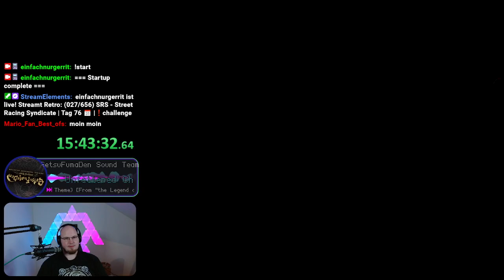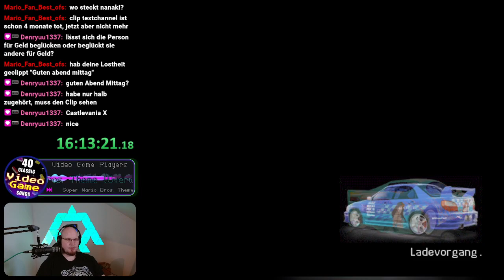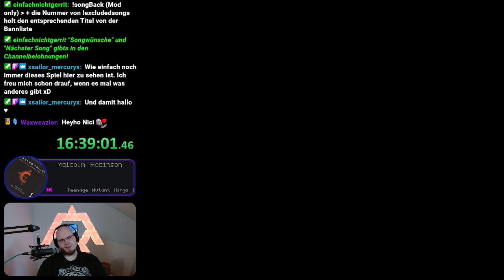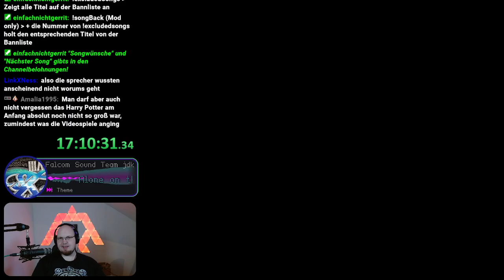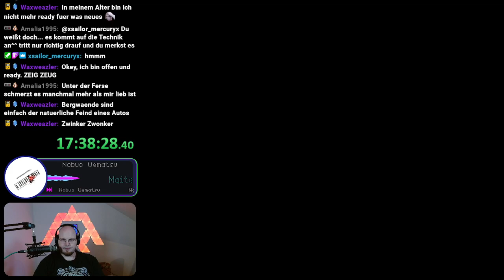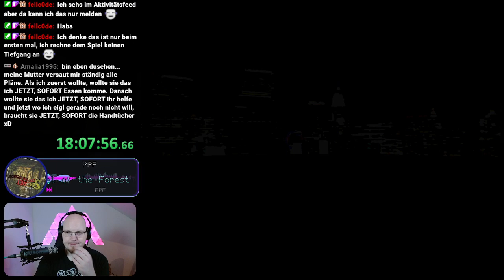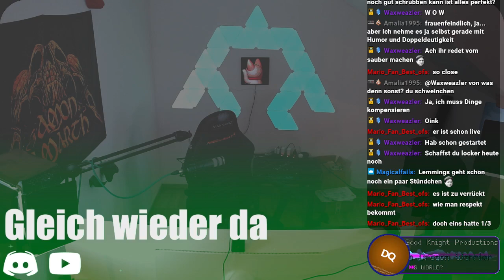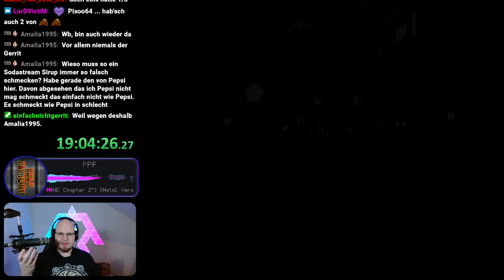SRS - Street Racing Syndicate | Blind | Part 9 | (027/656)